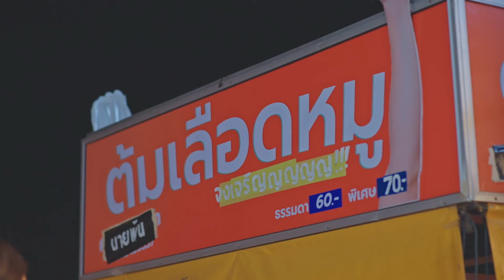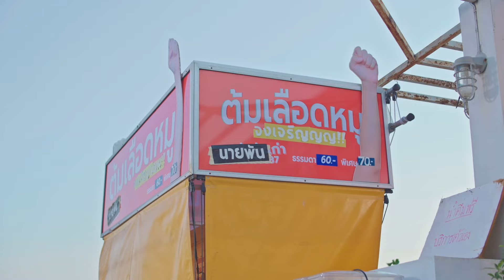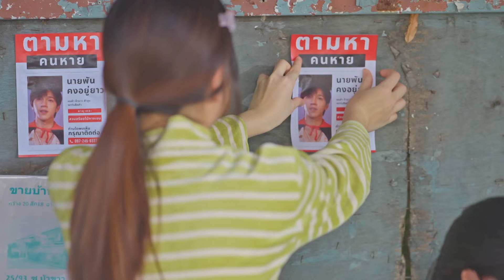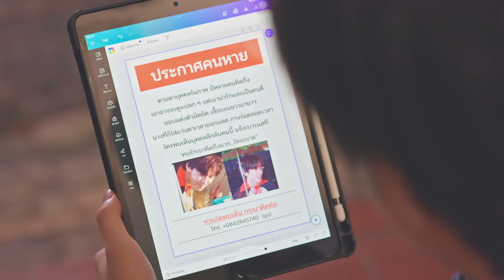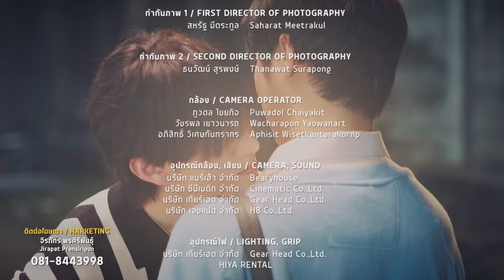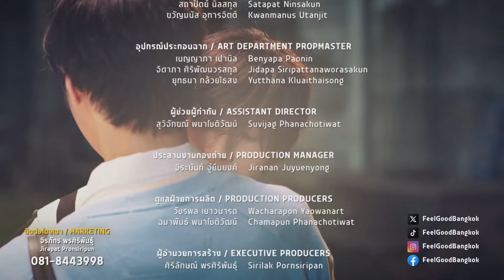[Eng Sub] อายุมั่นขวัญยืน | 1000YO EP.11 [4/4]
อายุมั่นขวัญยืน 1000 Years Old ตอนที่ 11

ความสัมพันธ์ของ ‘พัน’ และ ‘โย’ เริ่มพัฒนามากขึ้น ทั้งคู่เริ่มชวนกันไปเดต จนพันเผยความรู้สึกทั้งหมดที่มีให้กับโย และใช้โอกาสนี้ขอโยสมรส

แต่แล้วเรื่องก็ไม่ได้หวานอย่างที่คิด ความลับบางอย่างถูกเปิดเผย และเวลาของพันกับโยก็ใกล้จะหมดลงแล้ว

‘พัน’ และ ‘โย’ จะได้สมรสกันหรือไม่ ต้มเลือดหมูจงเจริญและชาวแก๊งจะอย่างไรต่อไป
ติดตามได้ใน ซีรีส์ “อายุมั่นขวัญยืน 1000 Years Old” ตอนที่ 11